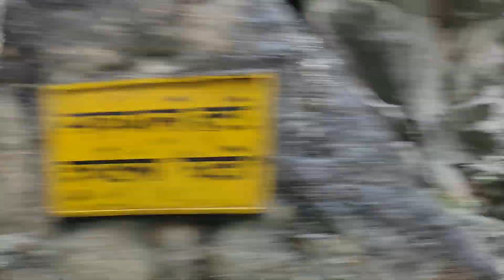SPITI VALLEY | SHIMLA - RECKONG PEO - KALPA | FIRST TIME CAMPING | TELUGU VLOGS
​HI GUYS WELCOME TO SPITI TELUGU SERIES, IN THIS SERIES I HAVE EXPLORED SPITI VALLEY IN WINTER 2021 AND I MADE SPITI VALLEY TELUGU VLOGS
HOPE YOU GUYS WILL LIKE THIS SPITI TELUGU SERIES.

spiti valley,spiti valley telugu,spiti valley road trip,spiti valley road trip telugu,2021 spiti valley, spiti telugu, 2021 spiti valley telugu